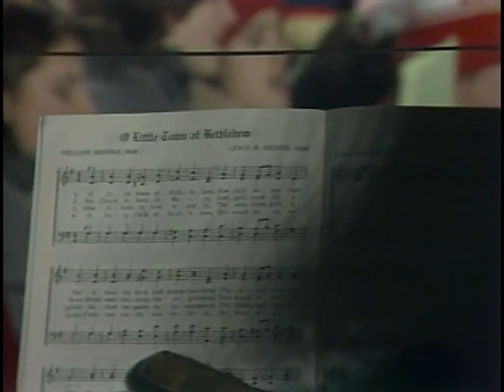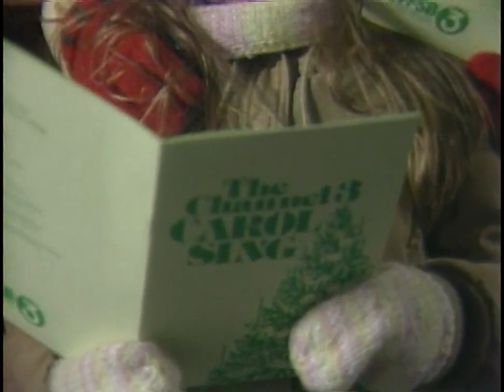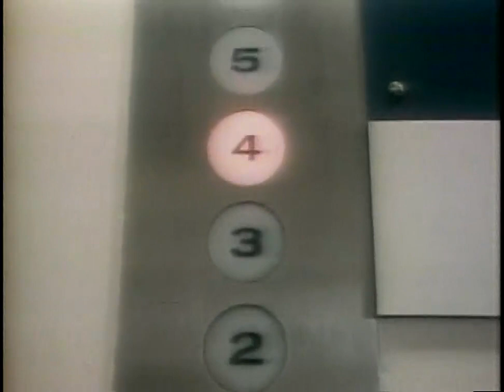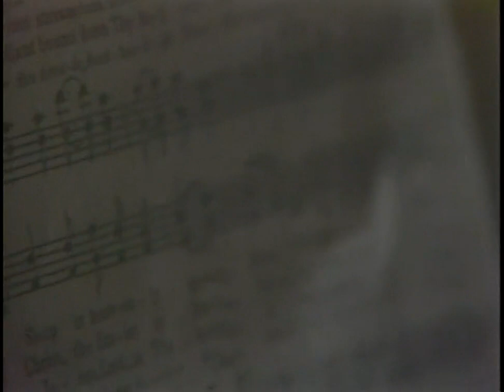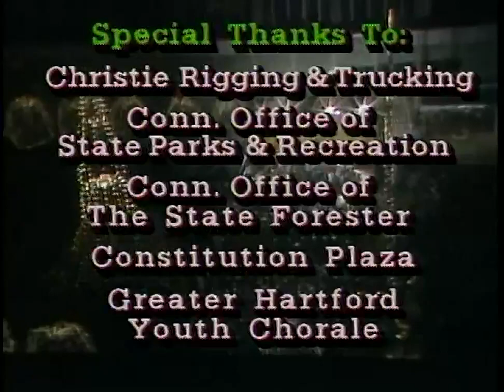WFSB: The Channel 3 Carol Sing (1982)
The 1982 Channel 3 Carol Sing takes flight with Hilton Kaderli and Andrea Hall.